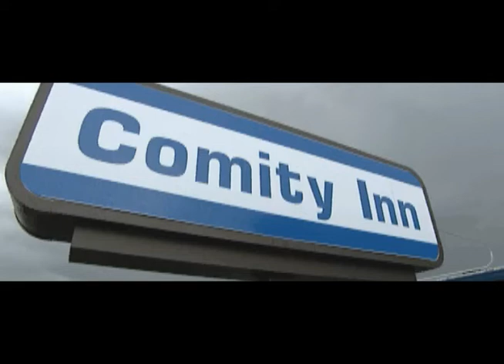The X-Files Game but the video clips are out of context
All of the clips were taken from the original game folder.